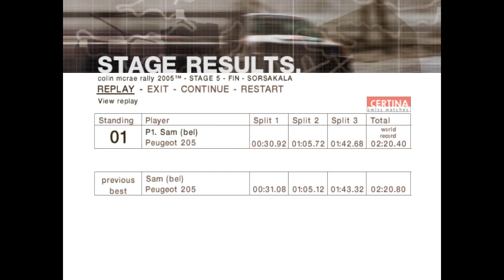Colin McRae 2005 Finland 5 Best Score by Elie Traboulsi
Best Scores